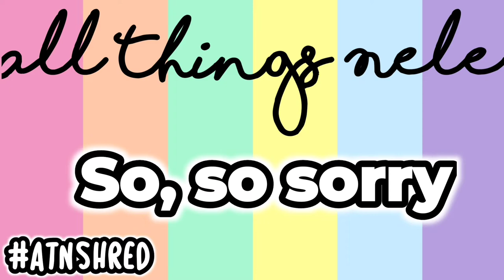Day In The Life + Weight Loss Workout | All Things Nele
A quick Day In The Life with a little Weight Loss Motivation to start your week. I have my back injection tomorrow so I will be off work a few days and can get some work done on this channel. Thank you all for being patient.

Send Friend Mail To:
My Favorite Products:
🚙 UBER 🚙: KAYPNNGAUE
🚗 LYFT 🚗: AllThingsNele
✔️How My Channel Took Off Growing Fast✔️
XOXO
❤Nele❤
Additional Music By:
Ikson